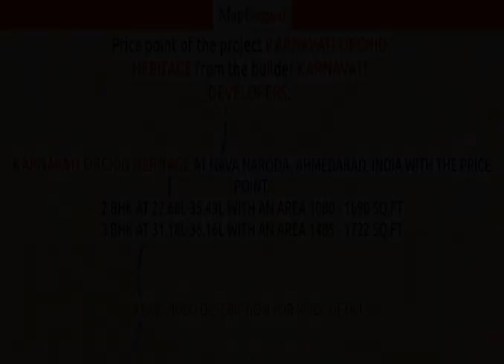Ahmedabad | Karnavati Orchid Heritage by Karnavati Developers at Nava Naroda | MapFlagged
📚 Video Chapters:
0:00 Project Introduction
0:10 Project Price
0:40 Project Name
0:45 Project Address
0:50 Project Description
1:00 Project Amenities
1:05 Project Builder Description
1:10 Project Key Places
1:15 Subscribe to MapFlagged!

📣 Following is the detail of Karnavati Orchid Heritage, a project by Karnavati Developers:
Project Introduction:. Karnavati Orchid Heritage is an unmatched Residential property located in Nava Naroda, Ahmedabad. The project offers plenty of benefits that includes prime location, comfortable and lavish lifestyle, great amenities, healthy surroundings and high return.
Location Advantages:. Karnavati Orchid Heritage is strategically located and provides direct connectivity to nearly all other major points in and around Ahmedabad. It is one of the most reputable address of the city with easy access to many famed schools, shopping areas, hospitals, recreational areas, public gardens and several other public amenities.
Builder Information:. Karnavati Orchid Heritage is built by Karnavati Developers. It's a leading group in real-estate market in Ahmedabad. The team of this builder group is known for its superior work and punctual delivery of high-end Residential Apartments developed precisely in accordance with the pre-defined specifications.
Units and interiors:. Karnavati Orchid Heritage offers 2 BHK and 3 BHK Apartments of many sizes. The magnitude of area included in this property vary depending on the number of BHK's. Karnavati Orchid Heritage is spread over an area of 0.85 acres with 7 floors. The master plan of Karnavati Orchid Heritage is designed in such a way that these Apartments comprises of wide space with proper ventilation at every corner of the house. The interiors are beautifully crafted with designer tiled floor, granite counter slab in kitchen, modern sanitary fittings in the bathroom and huge windows for proper sunlight.
Comforts and Amenities:. The amenities offered in Karnavati Orchid Heritage are Landscaped Garden, Indoor Games, CCTV Cameras, Play Area, Lift, Car Parking, Jogging Track, 24Hr Backup Electricity, Senior Citizen Park, Security, 24Hr Water Supply and Fire Fighting System. All these features together assure many choices to relax, revitalise and relish at own home. Apart from that, suitable security devices are installed to ensure safety to the residents 24*7.

💰 Karnavati Orchid Heritage : Nava Naroda, Ahmedabad, India with the price structure:
2 BHK at 22.68L-35.49L having area 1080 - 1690 sq.ft
3 BHK at 31.18L-36.16L having area 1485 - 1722 sq.ft

🏥 Nearest Hospitals to this Project:
Shree Hospital
Pramukh Multispeciality Hospital
Kashvi Women's Hospital
Vedant Multispeciality Hospital
Vikas Medical & Heart Hospital

✒️ Nearest Schools to this Project:
Grow More School
Little Child Primary School
Kamal Vidhya Mandir Primary School
Shri Kamal Vidyavihar Primary School
Precious Primary School

🍕 Nearest Restaurants to this Project:
Haveli Pan Parlour Tea & Coffee
Patron Restaurant and Banquet
Patron Restaurant & Banquet
Darbar-E-Khaass
Hotel Petron

🚃 Nearest Train Stations to this Project:
Naroda Railway Station
Sadargram Railway Station
Asarwa Railway Station
Sahijpur Railway Station
Medra Railway Station

🏬 Nearest Shopping Malls to this Project:
Maheshwari Shopping Center
Takshashila Park Shopping Center
Vraj Vihar Shopping Center
Vimalnath Shopping Center
Vasant Vihar Shopping Center

🌼 Nearest Parks to this Project:
Suvidha Park
Milan Park
Keshav Bag
Falgi Park
Durga Park

🎥 Nearest Movie Theaters to this Project:
Devi Multiplex
Rajhans Cinema Theatre Nikol
Miraj Ciemena Vitthal Plazza New Naroda
Galaxy Cinema
Maya Cinema

☕ Nearest Cafes to this Project:
Yo Yo Snacks & Cafe Bar.
Cafe de Eiffellio
Kuku's Cafe
Shambhu Cafe & Snacks
PSG Pool Side Grill

✈️ Nearest Airports to this Project:
Vadodara Airport

🏢 Nearest Stores to this Project:
Shree Ram Mobile Shop
Vrundavan Parlour
Sangita Novelty & Gifts
Shree Dhanlaxmi Super Stores
Madhur Parlour

➕ Nearest Doctors to this Project:
Karma Clinic
Doctor Shivam Cl